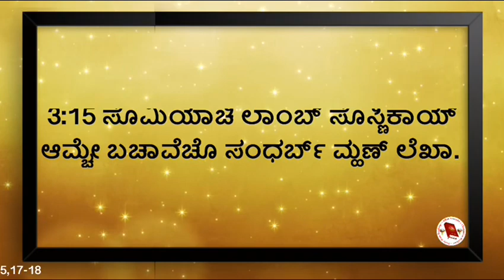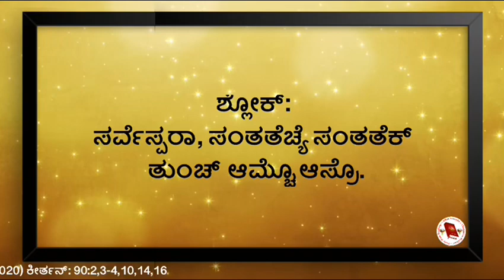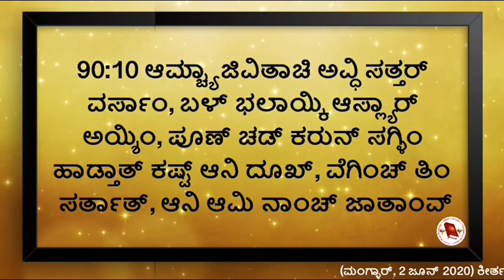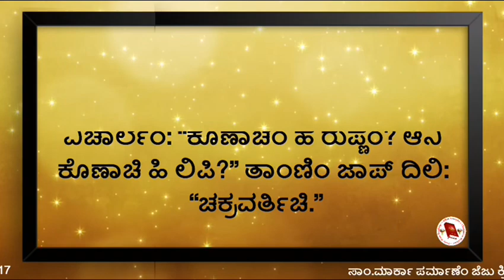Mark 12 13-17 | Tuesday 2 June 2020 | Daily mass Bible Readings in Konkani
Mark 12:13-17
12:13 ಉಪ್ರಾಂತ್, ಜೆಜುಕ್ ತಾಚ್ಯಾಚ್ ಉತ್ರಾಂನಿ ಸಾಂಪ್ಡಾವ್ನ್ ಘಾಲಿಜಯ್ ಮ್ಹಳ್ಳ್ಯಾ ಉದ್ದೇಶಾನ್ ಥೊಡೆ ಫಾರಿಜೆವ್ ಆನಿ ಥೊಡೆ ಹೆರೊದಿಚೆ ಪಕ್ಷೆದಾರ್ ತಾಚೇ ಸರ್ಶಿಂ ಆಯ್ಲೆ.
12:14 ಆನಿ ಮ್ಹಣಾಲೆ: “ಮೆಸ್ತ್ರಿ, ತುಂ ಏಕ್ ಸತ್ವಾದಿ ಮ್ಹಣ್ ಆಮಿ ಜಾಣಾಂವ್; ತುಂ ಕೋಣ್‍ಯೀ ಮನ್ಶಾಚಿ ಪರ್ವಾ ಕರಿನಾಯ್; ಕಿತ್ಯಾಕ್ ಮನ್ಶಾಂಚ್ಯಾ ತೊಂಡಾ ಪುರ್ತೆಂ ಉಲೊಂವ್ಕ್ ತುಕಾ ಕಳನಾ; ಬಗರ್ ಸತಾ ಪರ್ಮಾಣೆಂ ದೆವಾಚಿ ವಾಟ್ ತುಂ ಶಿಕಯ್ತಾಯ್. ಸಾಂಗ್ ಆಮ್ಕಾಂ: ರೊಮಾಚ್ಯಾ ಚಕ್ರವರ್ತಿಕ್ ಆಮಿ ತಿರ್ವೊ ದಿವ್ಚೊ ಆಮ್ಚ್ಯಾ ಕಾಯ್ದ್ಯಾಕ್ ಸಮ ಕೀ ವಿರೋಧ್? ಆಮಿ ತೊ ಫಾರಿಕ್ ಕರಿಜಯ್ ಕಿ ಕರುಂಕ್ ನಜೊ?”
12:15 ಜೆಜು ತಾಂಚೊ ಘಾತ್ ಜಾಣಜಾವ್ನ್ ತಾಂಚೇಲಾಗಿಂ ಮ್ಹಣಾಲೊ: “ಕಿತ್ಯಾಕ್ ತುಮಿ ಮ್ಹಾಕಾ ಪಾಸ್ ಮಾಂಡುಂಕ್ ಸೊಧ್ತಾತ್? ಏಕ್ ನಾಣೆಂ ಹಾಂಗಾ ಹಾಡಾ. ಹಾಂವ್ ತೆಂ ಪಳೆತಾಂ.”
12:16 ತಾಂಣಿಂ ತಾಕಾ ಏಕ್ ನಾಣೆಂ ಹಾಡ್ನ್ ದಿಲೆಂ. ತವಳ್ ಜೆಜುನ್ ತಾಂಚೇಲಾಗಿಂ ವಿಚಾರ್ಲೆಂ: “ಕೊಣಾಚೆಂ ಹೆ ರುಪ್ಣೆಂ? ಆನಿ ಕೊಣಾಚಿ ಹಿ ಲಿಪಿ?” ತಾಂಣಿಂ ಜಾಪ್ ದಿಲಿ: “ಚಕ್ರವರ್ತಿಚಿ.”
12:17 ಜೆಜು ತಾಂಕಾಂ ಮ್ಹಣಾಲೊ: “ತರ್ ಚಕ್ರವರ್ತಿಚೆಂ ಚಕ್ರವರ್ತಿಕ್ ದಿಯಾ, ದೆವಾಚೆಂ ದೆವಾಕ್ ದಿಯಾ.” ಇತ್ಲೆಂ ಆಯ್ಕುನ್ ತೆ ಸರ್ವ್ ತಾಚೇ ವಿಶ್ಯಾಂತ್ ಆಜಾಪ್ ಪಾವ್ಲೆ.